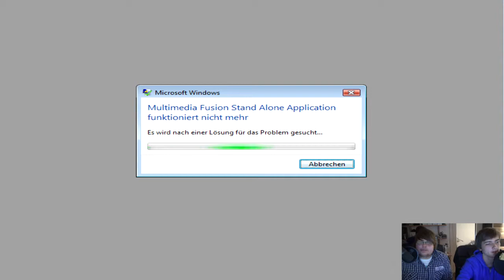I Wanna Be The Guy - Part 23 (Deutsch) - Metroidlike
Benji scheint garnich so genervt zu sein, obwohl er ziemlich auf die Schnauze kriegt von dem Spiel :D